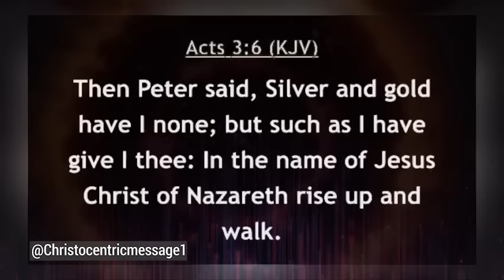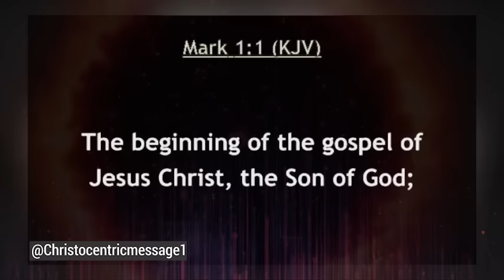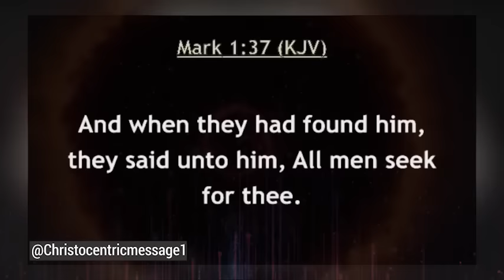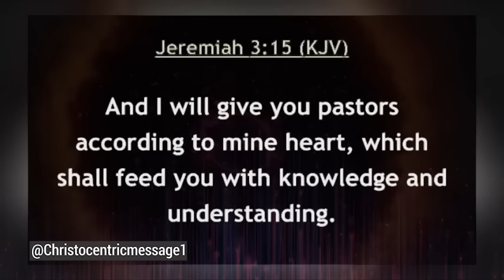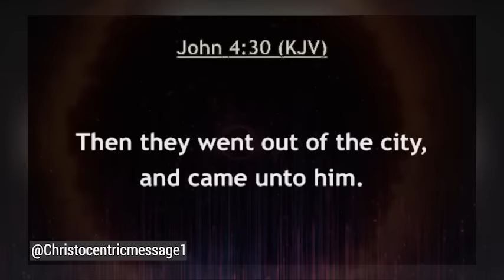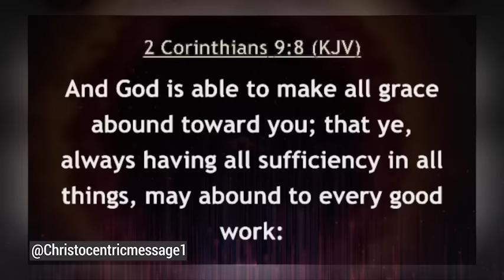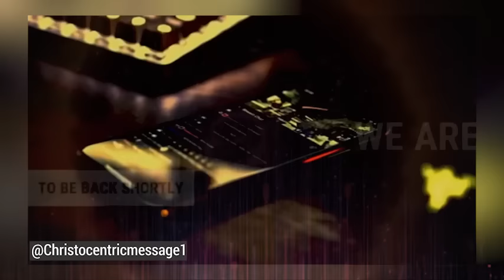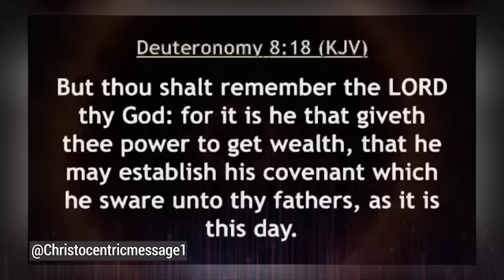THIS IS HOW THE SATAN IS ATTACKING BELIEVERS - APOSTLE JOSHUA SELMAN